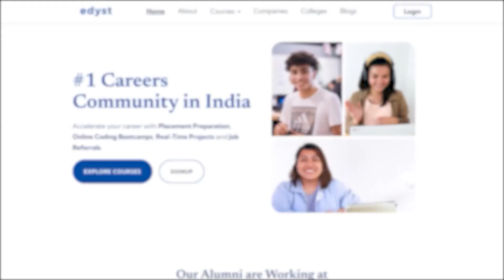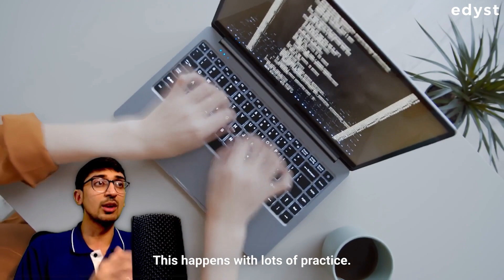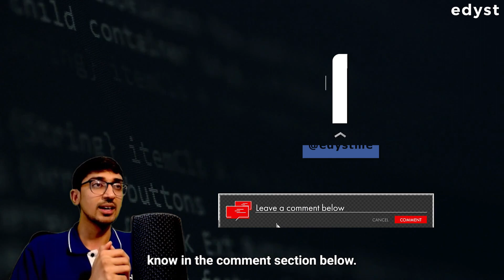Time Limit Exceeded - How to avoid it?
A large number of students always complaint that the problems in Competitive Programming always comes with TLE(Time Limit Exceed) error.

The primary problem with this error is that it only indicates you have ot written your code in the optimal way.

In this video we have explained how can you put your code in optimal way.